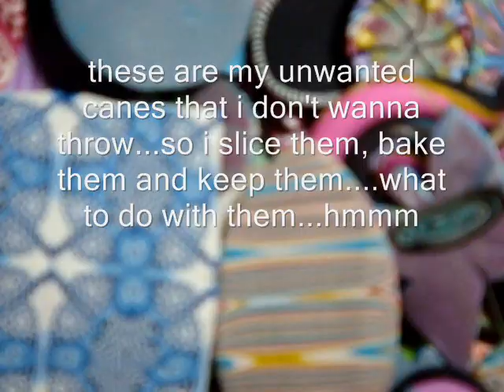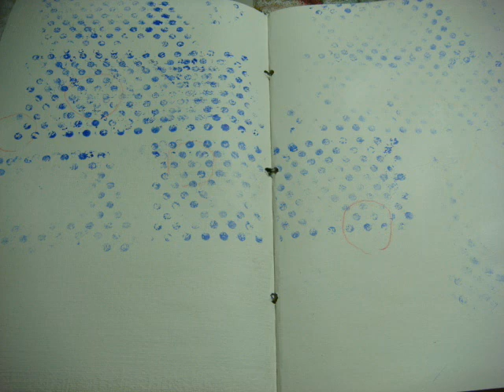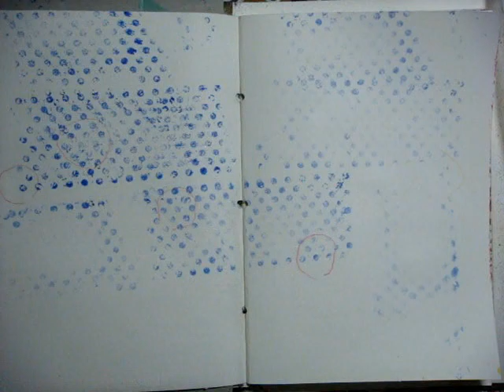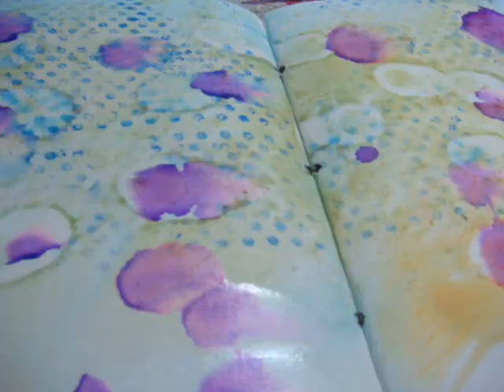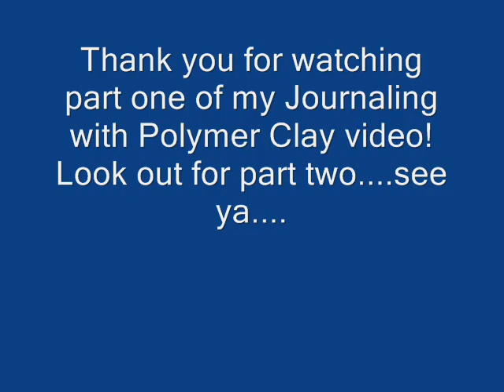art journal using polymer clay part one